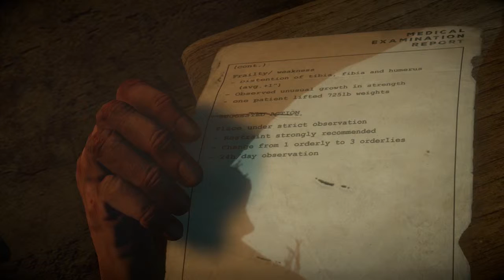Let's Play Until Dawn - 27 - An Old Friend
Thank you so much for reading this all the way through! Here's a muffin!